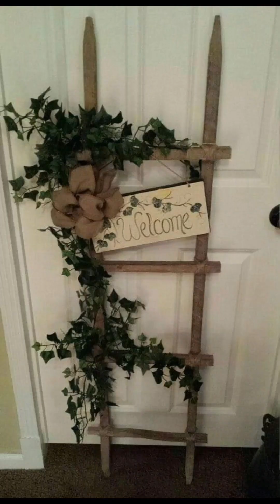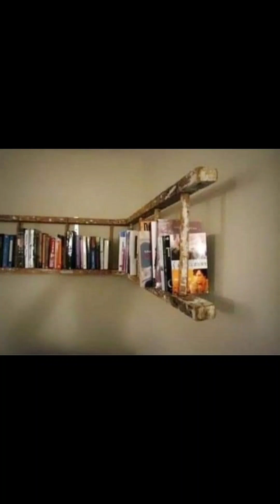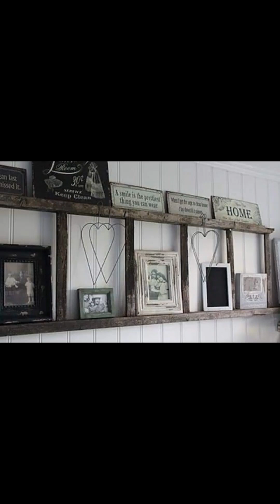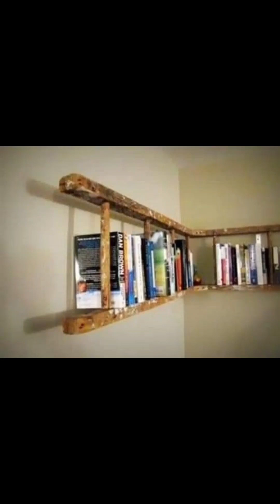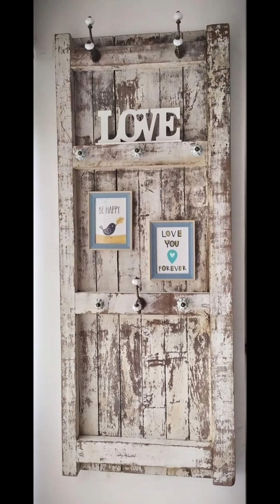59 DIY LADDERS IDEAS #4